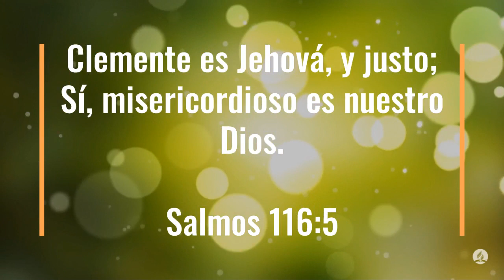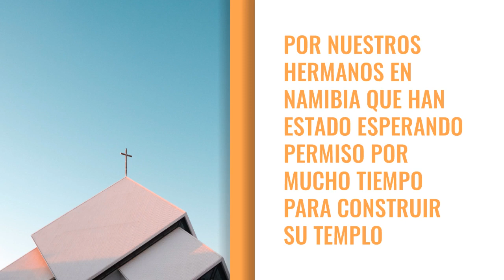100 Días de Oración Día 49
100 Días de Oración Día 49

5 Clemente es Jehová, y justo;
Sí, misericordioso es nuestro Dios.